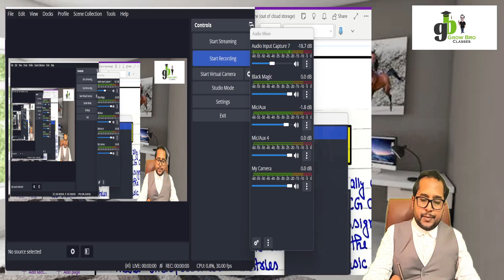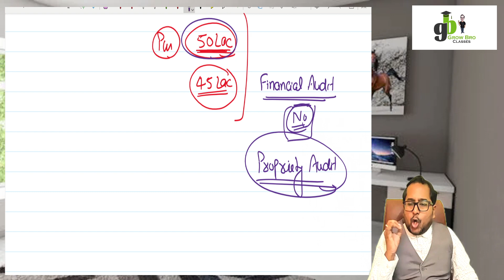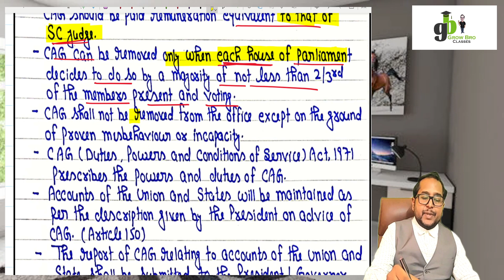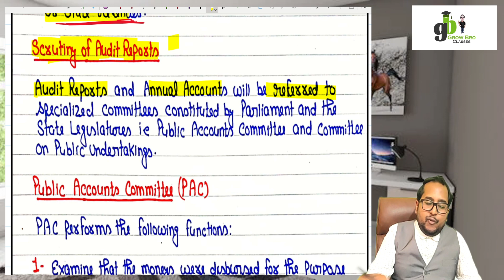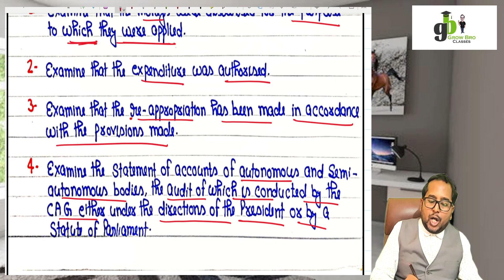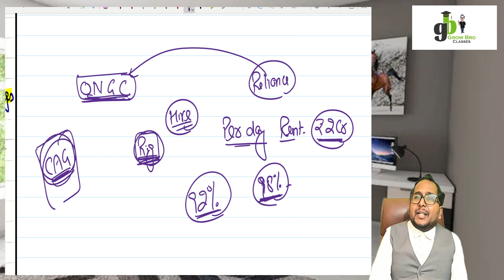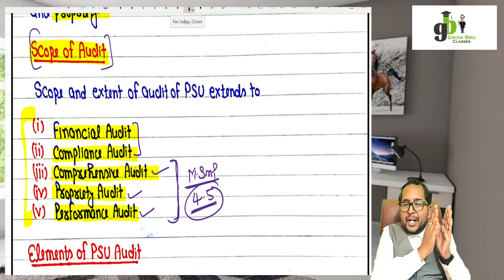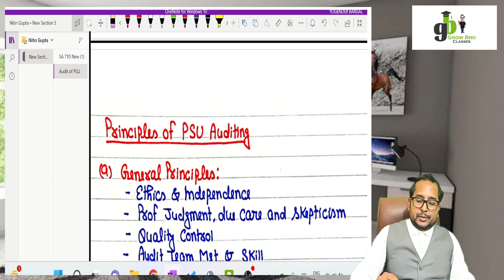Audit of PSU (CA-Final) Lecture 1 by CA Nitin Gupta Sir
It is the first lecture of Audit of Public Sector Undertakings (PSU). This chapter provides basic understandings about the PSU, Auditor of PSU, CAG Role in the Financial Committees of the  Parliament and State Legislation, CAG Report, Elements of PSU Audit, Scope of PSU Audit etc.

For any doubt or class related query call or msg at 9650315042, 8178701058